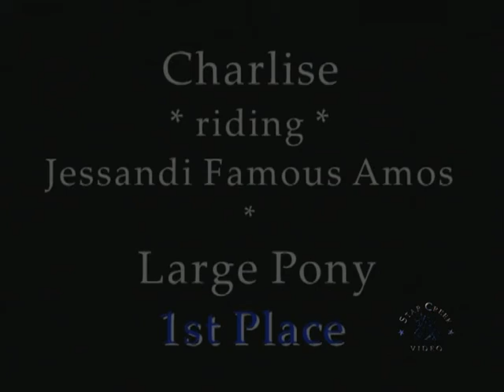Charlise Casas & Jessandi Famous Amos - Ledges A1 Feb 2012